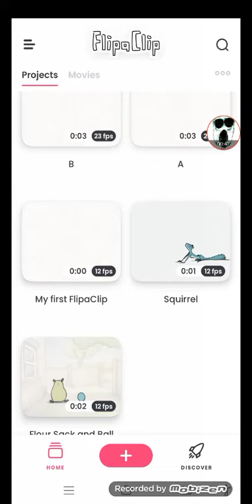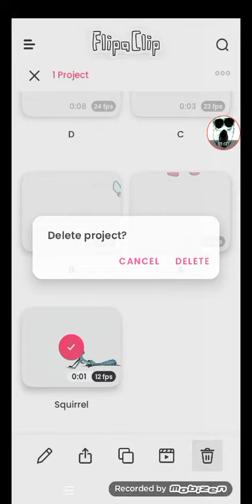animating D for